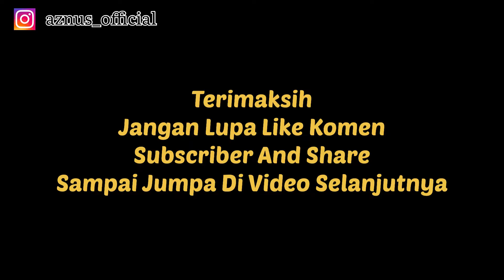GUA SARANG - SABANG ||| [Vlog] NANGGROE ACEH DARUSSALAM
GOA SARANG - SABANG ||| [VLOG] NANGGROE ACEH DARUSSALAM

Thank You Friend For Watching My Video

                         ; aznus_official_team
                         ; prnmaziz_
                         ; muhammadabrar_

Facebook        ; M Yunus

Tag ;

Hastag ;

Vlog       : Purnama Aziz
               : M Yunus

Editor     : M Yunus

             TERIMAKASIH